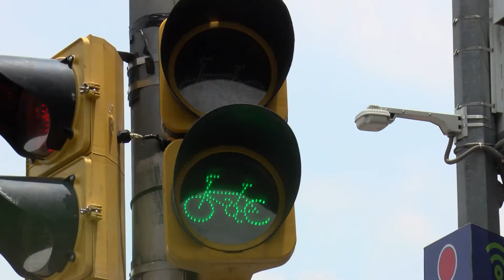De 2020 a la fecha, accidentes viales han dejado 44 mil personas con alguna discapacidad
Las calles mexicanas no son seguras para peatones, ciclistas y motociclistas, quienes enfrentan a accidentes viales, alertan organizaciones civiles.